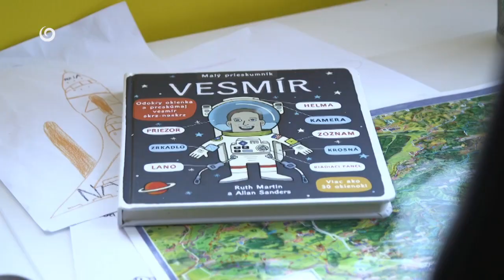NOVÉ BÝVANIE DIZAJN (25.7.2021 o 17:50 na JOJke)